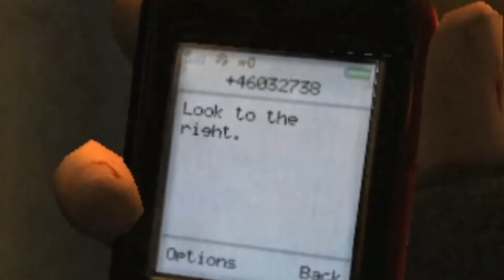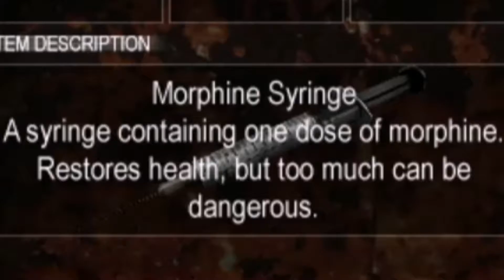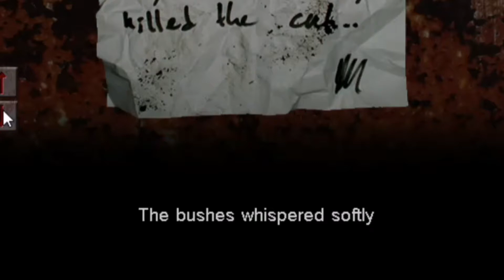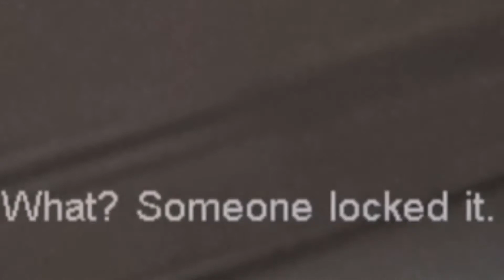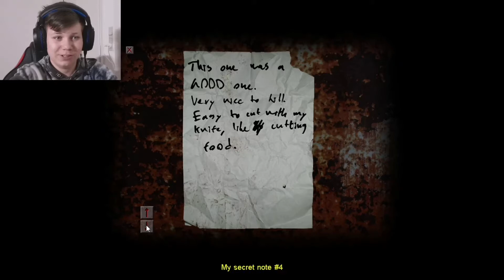Cry of Fear - chapter 1 - why is there babies with knifes?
Cry of fear is a game that I like because I'm cool so yeah this was a pain in the ass to edit enjoy